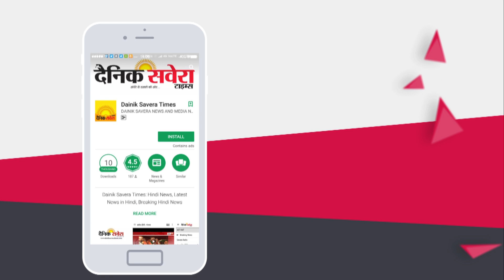Jassi Gill, Ranjit Bawa, Ninja | Release Date Final | New Punjabi Movie | Dainik Savera